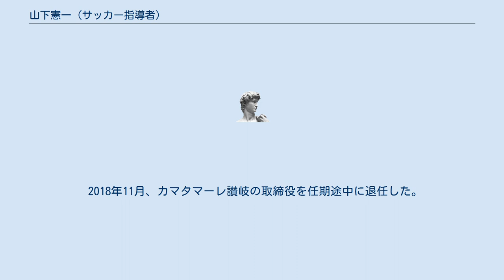山下憲一 (サッカー指導者)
山下 憲一（やました けんいち、1949年 - ）は日本のサッカー指導者、元教諭。
一般社団法人四国サッカー協会顧問。
 高松商業高校を経て国士舘大学卒業。
卒業後、母校である高松商業高校に勤務すると共に、第1回四国サッカーリーグにも参加した高松商高OBサッカークラブ（高商OBクラブ）にて選手としてプレー。
現役時代のポジションはFWであった。
高松商業高校ではサッカー部監督を歴任。
第63回大会から11年連続出場を果たすなど、指導者としても尽力した。
 2004年、高商OBクラブ時代のチームメイトで、高松市議・香川県スポーツ少年団本部長の住谷幸伸と共に、高商OBクラブの後身である「高松FC」の創設に尽力。
チームは後に公募により「カマタマーレ讃岐」としてJリーグ入りを目指すことになり、強化本部長として側面から支援を行った。
 後に香川県サッカー協会の会長に就任。
2013年には日本サッカー協会の都道府県フットボールセンター整備助成事業による助成を受け、高松市立東部運動公園多目的広場をナイター照明を備えた天然芝グラウンドおよびクラブハウスを有する「香川フットボールセンター」として整備、香川県のサッカー発展に尽力した。
 2014年4月、カマタマーレ讃岐の取締役を退任し相談役に就任した。
 2018年11月、カマタマーレ讃岐の取締役を任期途中に退任した。